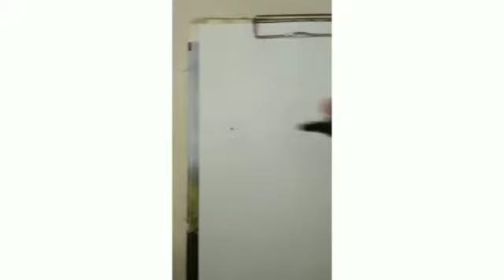drawing fukru # drawing#fukru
fukru fans adi like 👍